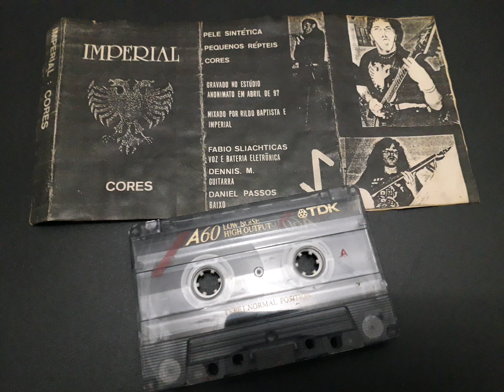Imperial - Pequenos Répteis (demo tape 1997)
Estado: SP
Estilo:GothRock
Ano:1997
Outra versão de algumas demo tapes produzida pela banda no anos 90's. Ápos mudanças na formação a banda segue em atividade com o nome agora Outro Destino.